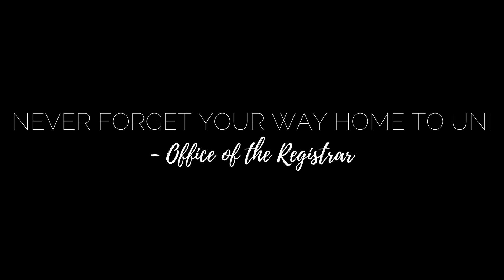Dear Panther FINAL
Commencement 2017